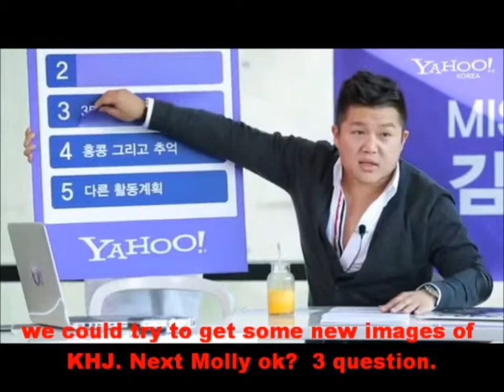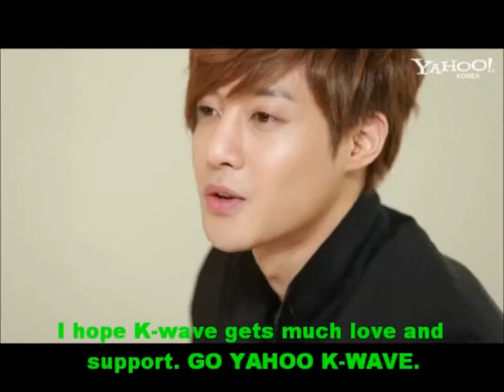(HD) KIM HYUN JOONG ♥ (ENG SUB) "Yahoo! Celeb Interview"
(HD) KIM HYUN JOONG ♥ (ENG SUB) "Yahoo! Celeb Interview"  May 11, 2012 PLEASE DON'T RE UPLOAD NOR RE EDITED WITHOUT MY PERMISSION.☺